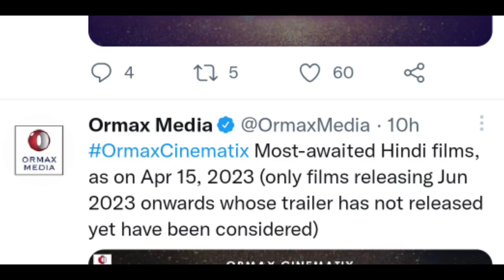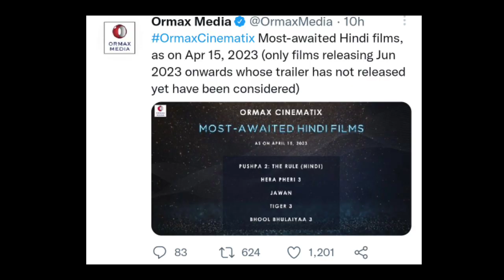Akshay Kumar's Hera Pheri-3 left behind Jawan and Tiger-3 even before its release | Shah Rukh Khan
salman khan
hera pheri 3 trailer
hera pheri 3 release date
hera pheri 3 announcement
Akshay Kumar